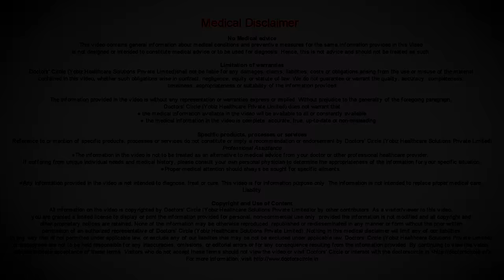When can one see baby's heartbeat on ultrasound? - Dr. Nupur Sood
Pregnancy is a time for lot of joy and anxiety. We are anxious to know if all is going fine with the baby. The heartbeat of the baby through the mother’s tummy can be checked only as late as 14 weeks of pregnancy. The earliest it can be picked up is at 5 weeks of gestation when the fetal node and the yolk sacs appear which are parts of the growth of the baby. But that can be picked up only on a transvaginal scan which is a scan done from the lower part of the system. If you prefer doing an abdominal scan then you have to wait till 7 weeks of pregnancy and usually if it is a healthy pregnancy the heart beat should appear by 7 weeks of gestation that is around one and a half months of pregnancy on the ultrasound. The doctor can make you hear the heart beat of the baby on the Doppler when the ultrasound is done.